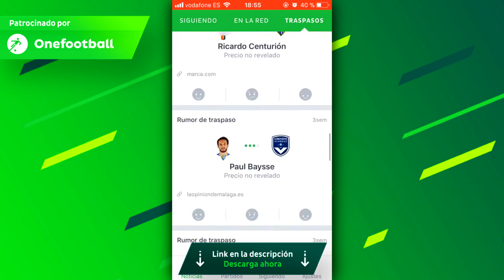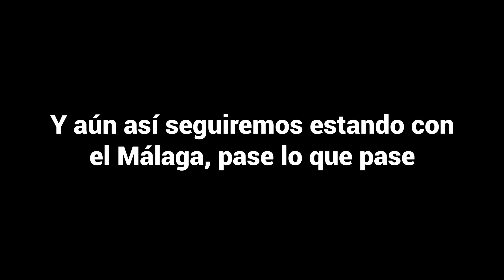ÚLTIMO PARTIDO del MÁLAGA CF en PRIMERA DIVISIÓN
¡VOLVEREMOS!